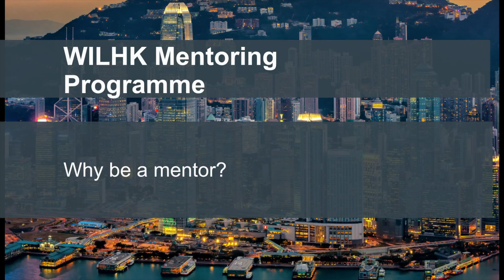WILHK Mentoring Programme - Mentor mentee relationship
Michell Luk of Wells Fargo and Gwenlynn Lee of Latham & Watkins shares their experience as mentor and mentee with the Women In Law Hong Kong Mentoring Programme.